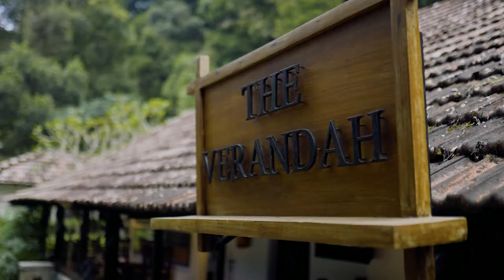Exploring Nature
Our guests enjoyed spending time in Nature, exploring our estate, and understanding the growth cycles of spices and coffee growing.